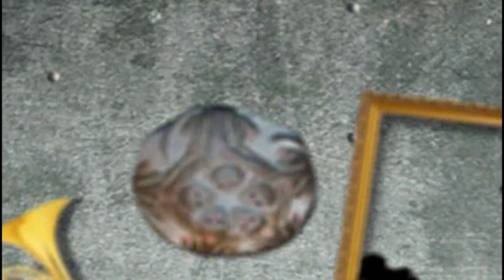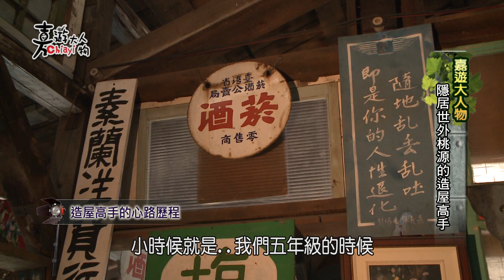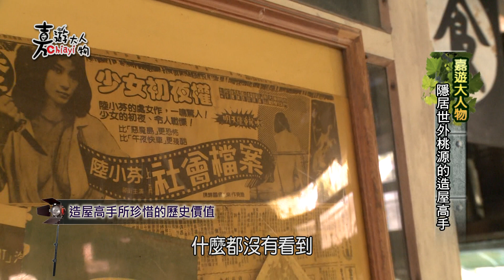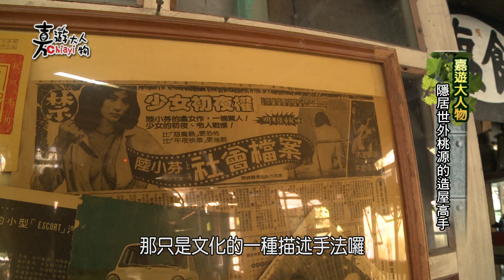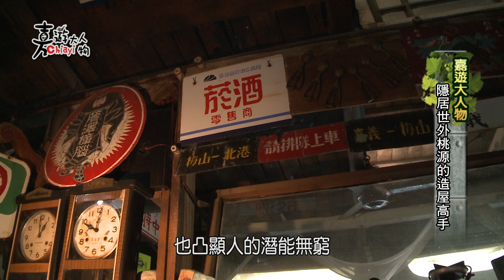嘉遊大人物 隱居世外桃源的造屋高手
嘉遊大人物

專門介紹嘉義人文風情，帶您上山下海，一探究盡!!

隱居世外桃源的造屋高手